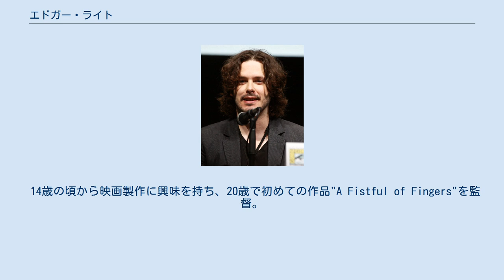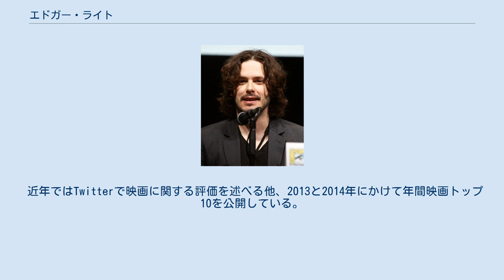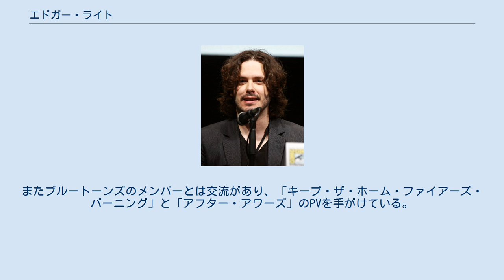エドガー・ライト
エドガー・ライト（Edgar Wright, 1974年4月18日 - ）は、イングランド・ドーセットのプール出身の映画監督、脚本家。
 14歳の頃から映画製作に興味を持ち、20歳で初めての作品"A Fistful of Fingers"を監督。
小規模ながら劇場公開される。
 BBCなどでコメディ番組の制作を手がけるようになり、1996年の"Asylum"撮影中に俳優のサイモン・ペッグと出会う。
2人はその後、シチュエーション・コメディ『スペースド』を制作、イギリスで高い評価を得た。
 2004年にはペッグと制作したゾンビ・コメディ映画『ショーン・オブ・ザ・デッド』をヒットさせる。
ジョージ・A・ロメロのゾンビ映画の大ファンだというライトは、この作品が縁でロメロの『ランド・オブ・ザ・デッド』にゾンビ役でカメオ出演している。
後に同作のペッグとニック・フロストを主演とした『ホット・ファズ -俺たちスーパーポリスメン!-』（2007年）『ワールズ・エンド 酔っぱらいが世界を救う!』（2013年）を制作。
 また、クエンティン・タランティーノとロバート・ロドリゲスの『グラインドハウス』において、フェイク・トレイラーの"Don't"も監督している。
 近年ではTwitterで映画に関する評価を述べる他、2013と2014年にかけて年間映画トップ10を公開している。
 低予算の小規模な作品をメインとしており、ハリウッドの大作などを監督したことはない。
しかし監督作はいずれもヒットしており、批評家からもほぼ一定して高い評価を得ている。
 コメディ映画を得意とし、音楽とシンクロした演出を用いるのが特徴。
ブルートーンズ、ミント・ロワイヤル、シャーロット・ハザレイなどのアーティストのミュージック・ビデオの監督も手掛けている。
ゾンビ映画や警察映画では過去の有名作品へのオマージュを多用する。
 常連キャストにサイモン・ペッグ、ニック・フロスト、ジュリア・ディーキン、パトリシア・フランクリン、ピーター・セラフィノーウィッチュ、レイフ・スポール、マイケル・スマイリーなどがいる。
 2009年頃から2013年頃まで女優のアナ・ケンドリックと交際していた。
 また過去に歌手のシャーロット・ハザレイと交際していたことがあり、彼女のPVを2本手がけている。
またブルートーンズのメンバーとは交流があり、「キープ・ザ・ホーム・ファイアーズ・バーニング」と「アフター・アワーズ」のPVを手がけている。